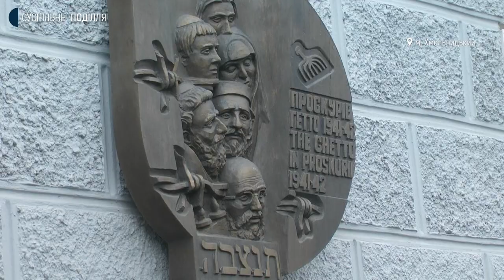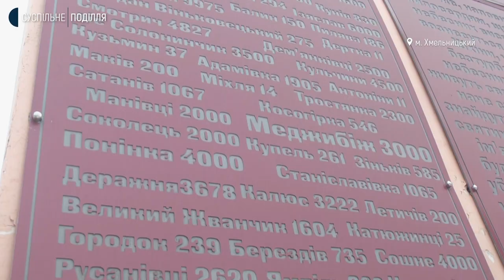У Хмельницькому вшанували загиблих під час голокосту євреїв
У день пам’яті жертв голокосту представники єврейської громади зібрались біля Меморіальної дошки на місті колишнього Проскурівського гетто та біля Меморіалу пам’яті жертв голокосту. Про це розповів директор благодійного фонду "Хесед-Бешт" Ігор Ратушний. Скільки загинуло євреїв під час голокосту у Проскурівському гетто та скільком вдалося врятуватися, Суспільне розповість.